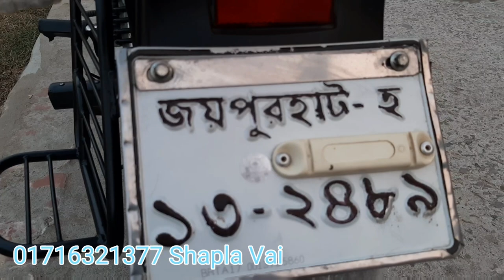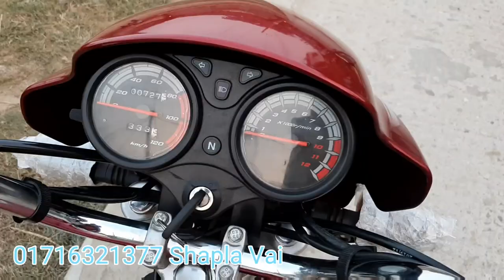অল্প দামে বাইক। second hand bike bd price in Bangladesh 2020। Alamin Vlogs